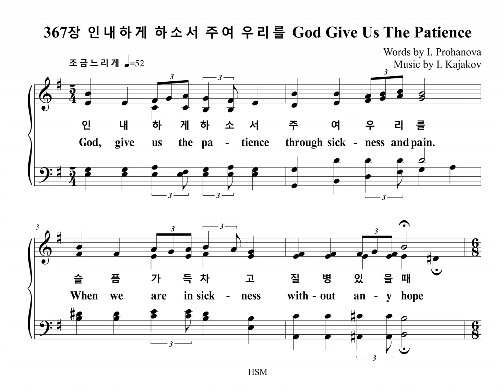367장 인내하게 하소서 주여 우리를 God Give Us The Patience (Alto Part)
찬송가 367장 "인내하게 하소서 주여 우리를 (기도와 간구)" 알토 파트를 올립니다.
The Alto Part of the Hymn, "God Give Us The Patience", is uploaded.

기도와 간구

1. 인내하게 하소서 주여 우리를
슬픔 가득 차고 질병 있을 때
주여 주여 주여 참는 맘을 주여
주여 주여 참는 맘을

2. 인내하게 하소서 주여 우리를
유혹 다가오고 괴롬 있을 때

3. 인내하게 하소서 주여 우리를
고통당할 때에 위로하소서

4. 인내하게 하소서 주여 우리를
정죄당할 때에 보호하소서

5. 인내하게 하소서 주여 우리를
짐이 무거워서 눌려 있을 때

6. 인내하게 하소서 주여 우리를
암흑 속의 사람 용서하도록

1. God, give us the pa - tience through sick-ness and pain
When we are in sick-ness with-out an-y hope.
Oh, Lord Oh, Lord Give us pa-tience in us.

2. God, give us the pa - tience through sick-ness and pain
When we are in trou-ble tempt-ed in our life.

3. God, give us the pa - tience through sick-ness and pain
Give us con-so-la-tion by Your lov-ing help.

4. God, give us the pa - tience through sick-ness and pain
Keep us by Your strong-hand when we fall in sin.

5. God, give us the pa - tience through sick-ness and pain
With a heav-y bur-den when we are op-pressed.

6. God, give us the pa - tience through sick-ness and pain
Peo-ple in the dark-ness, make us for-give them.